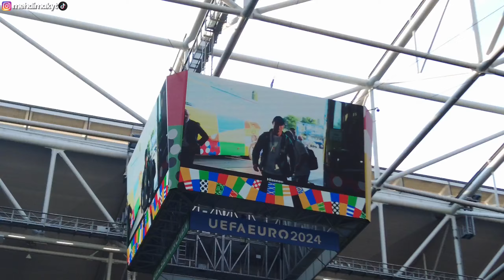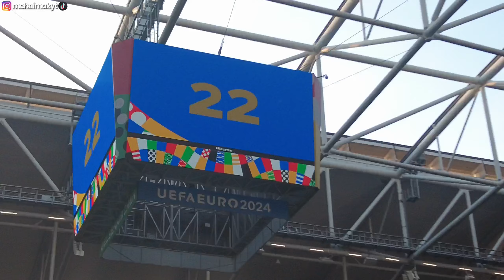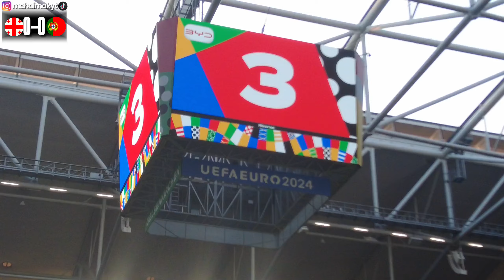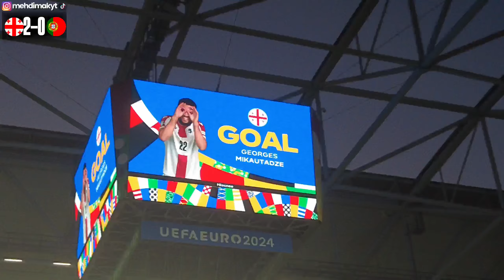L'EXPLOIT DE LA GEORGIE FACE AU PORTUGAL DE CR7 A L'EURO 2024 (GEORGIE VS PORTUGAL - VLOTCH 64)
Notre deuxième match de l'Euro 2024 en Allemagne. Cette fois-ci, nous sommes à Gelsenkirchen pour un match du Groupe F. Le Portugal de Cristiano Ronaldo est déja sur de terminer premier du groupe et fait face à la Georgie qui peut encore réaliser l'exploit. Avec des supporters incroyables et des joueurs au top, la Géorgie va réaliser l'exploit ultime en se qualifiant pour la premiere fois de son histoire en huitième de finale d'une compétition majeure. Quelle soirée incroyable !

N’hesitez pas à nous conseiller des stades en commentaire 🔥

Merci encore à ​⁠ @kuatrobeats4143  pour ses prods! N’hesitez pas à aller checker sa chaine 🔥

- - - - - - - - - - ME SUIVRE- - - - - - - - - - - - - -